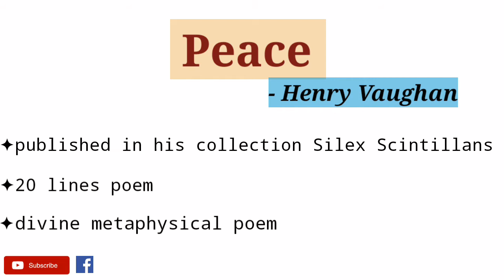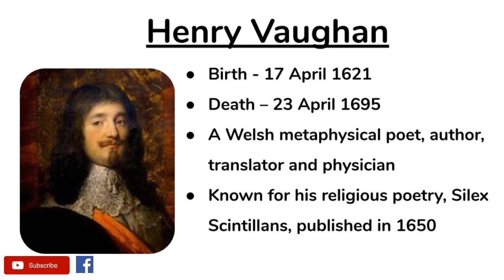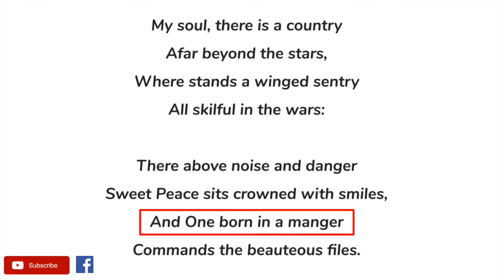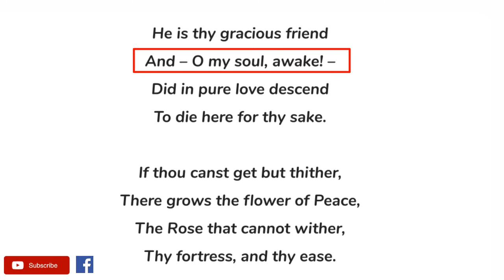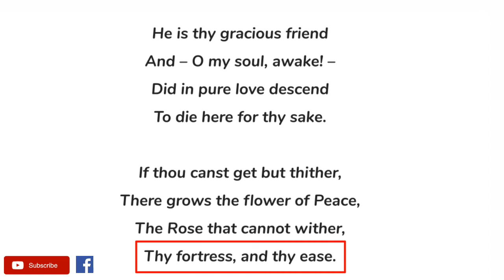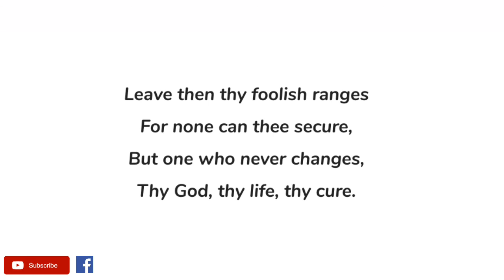Peace by Henry Vaughan - Summary and Line by Line Explanation in Hindi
“Peace” is a short poem that was included in Henry Vaughan’s 1650 collection of religious poems entitled “Silex Scintillans”. This is a simple poem with a simple message, and it has appeared over the years in many church hymn books, split into four four-line stanzas.